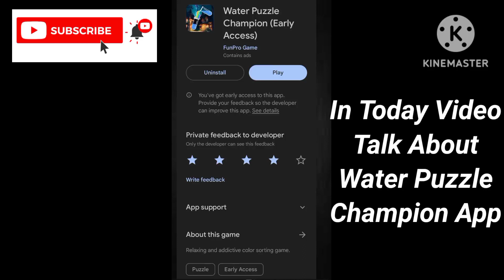Water Puzzle Champion Se Paise Kaise Nikale - Water Puzzle Champion Payment Proof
App Link.   ||

About Video.   ||

In Today Video Talk About Water Puzzle Champion App